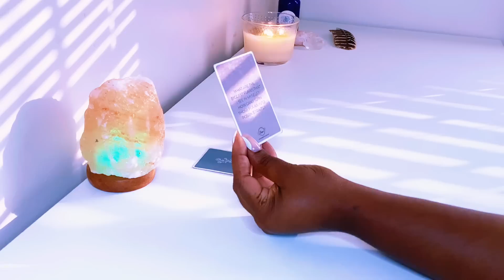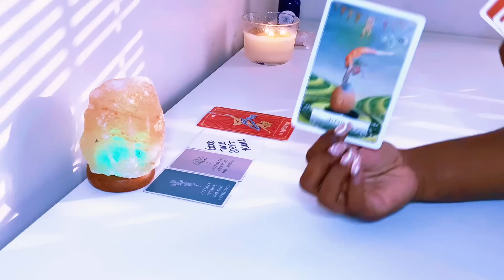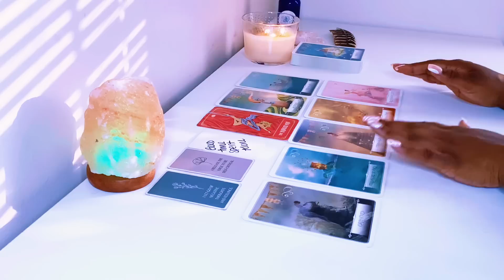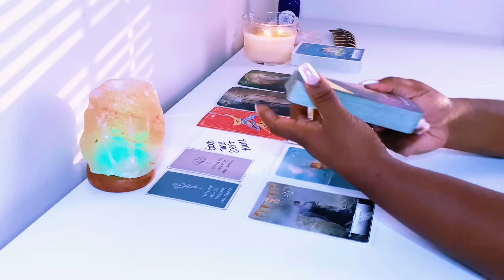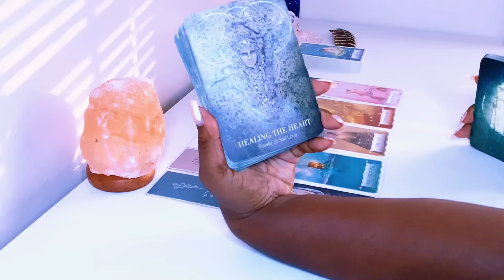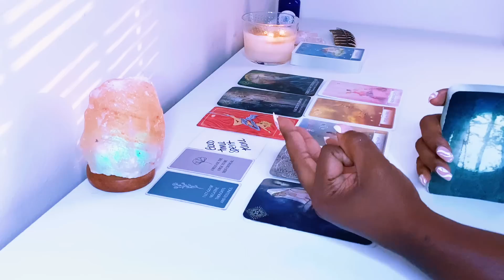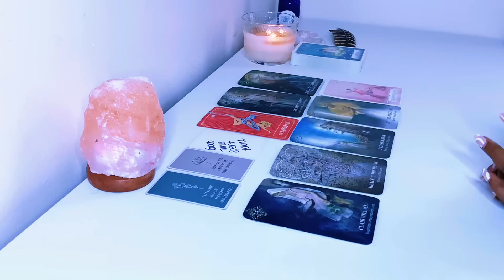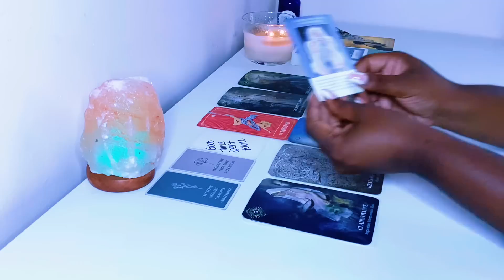Libra ✨ Negative to POSITIVE 😱 Walking right into PARADISE 🤑🤩 The RISE 🕊️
Sacredlibra.com